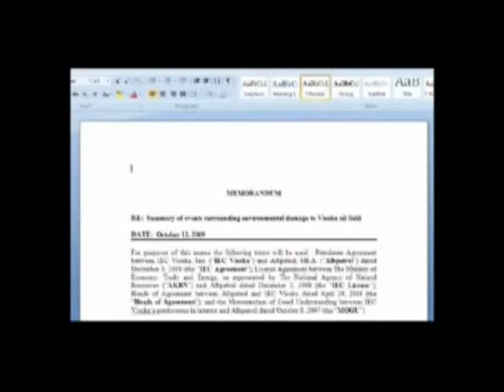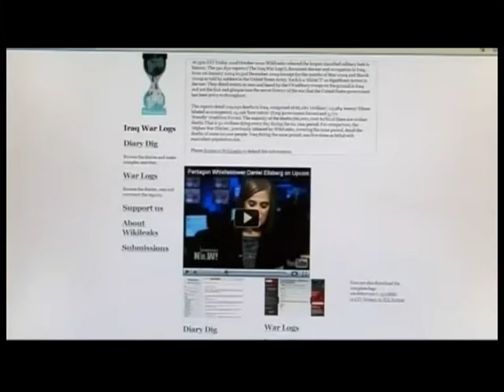ASANZH JEP INTERVISTE NE “FORBES” MERRET SHEMBULL KORRUPSIONI SHQIPERIA LAJM